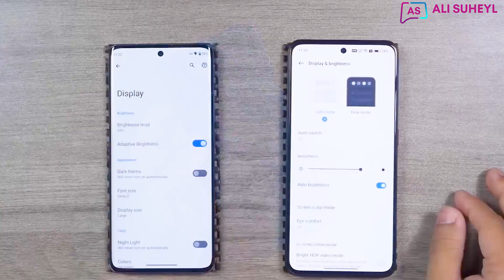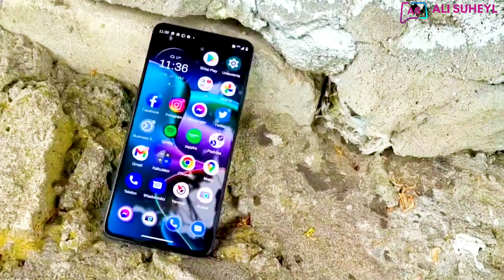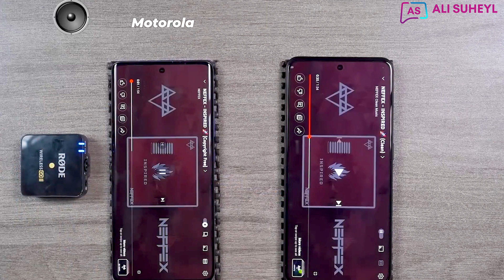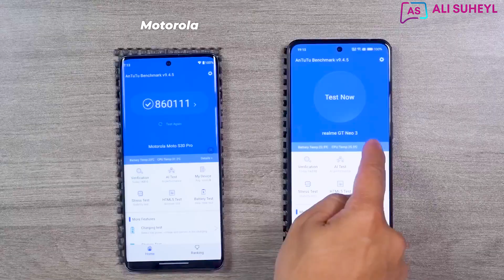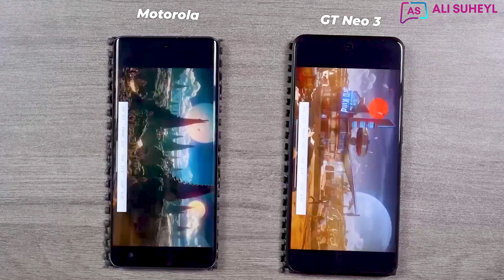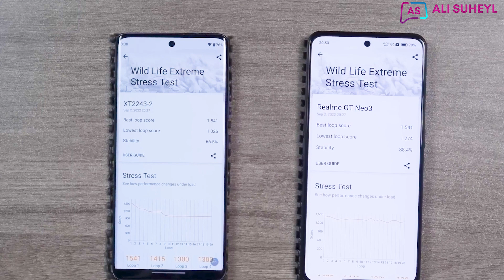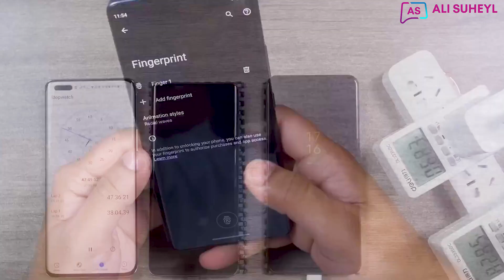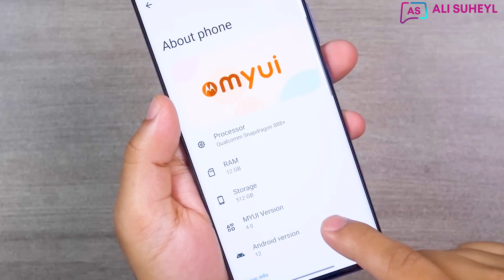Motorola Moto S30 pro ضد هاتف Realme GT Neo 3 أفضل هواتف الفئة المتوسطة ضد بعض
أقوى هاتف بالفئة المتوسطة من موتورولا ضد هاتف ريلمي جتي  نيو 3 بمقارنة 🔥🔥🔥هاتف موتورولا موتو 30S pro يحمل مواصفات عالية بشاشة من نوع P-oled ومعالج سناب دراجون 888+ realme gt neo 3 vs motorola moto s30 pro

😎انتسابك للقناة يساعدنا على تقديم محتوى متميز لك دائما للانتساب اضغط على الرابط هنا: